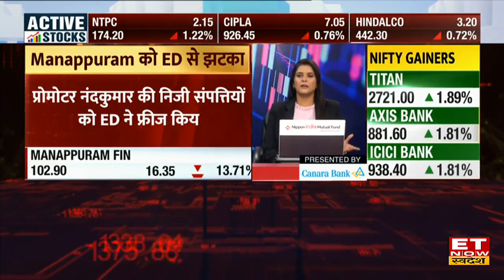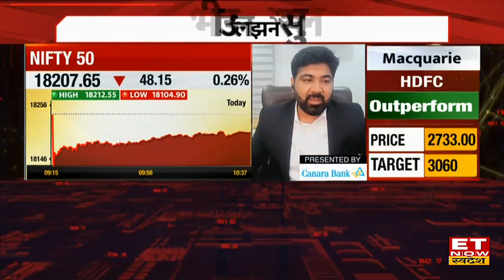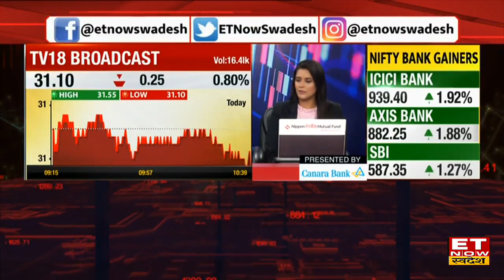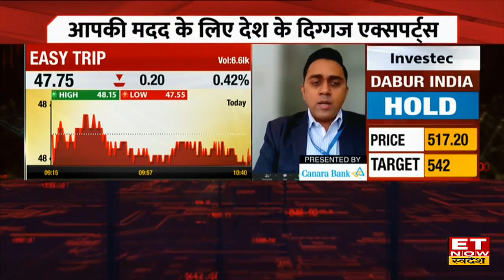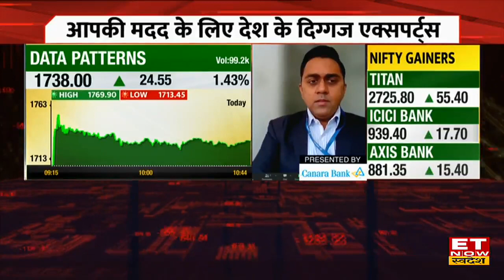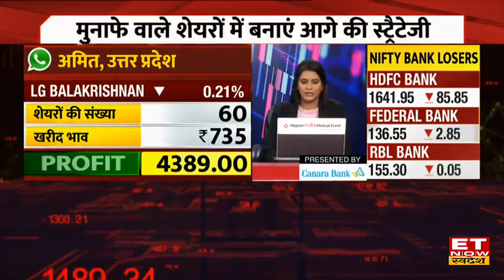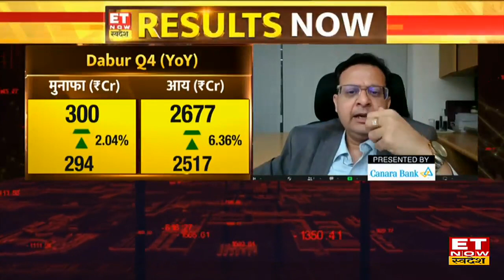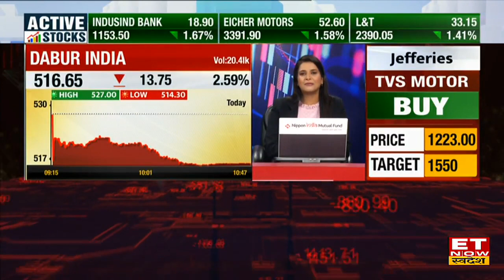Your Stocks : कारोबारी हफ्ते के आखिरी दिन Bazaar में कमजोरी, इन Stocks पर लगाएं दांव होगा मुनाफा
Share Market Open: बाजार आज लाल निशान पर खुलता हुआ नजर आया है। Bank Nifty में 400 अंकों की गिरावट देखने को मिली है। HDFC Bank में भी 5% की गिरावट देखने को मिली है। वहीं HDFC Bank में बिकवाली का दबाव भी देखने को मिला है। Midcap Stocks में जोरदार कमजोरी बाजार पर देखने को मिली।